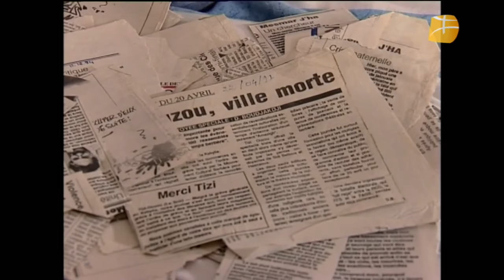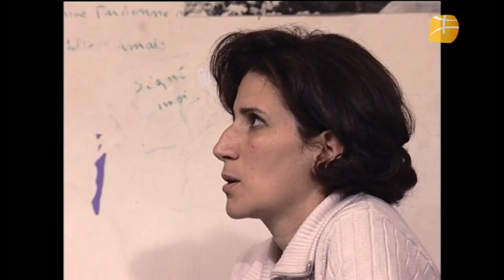Diffusion en direct de Berbère Télévision